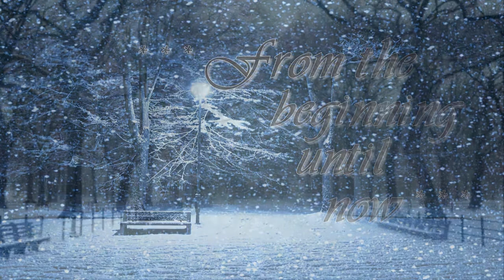From the beginning until now - Ryu by Yi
No.14_By Yi